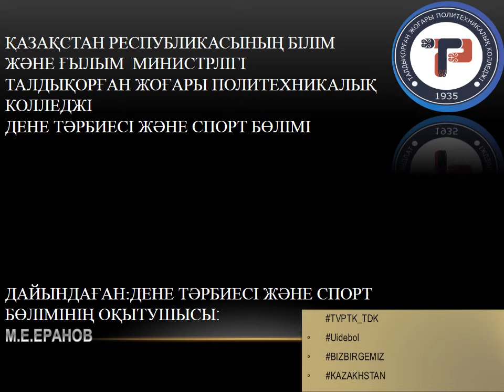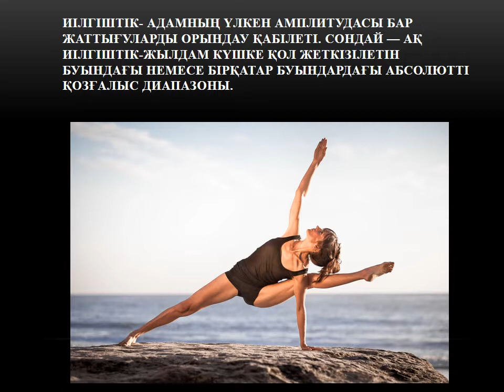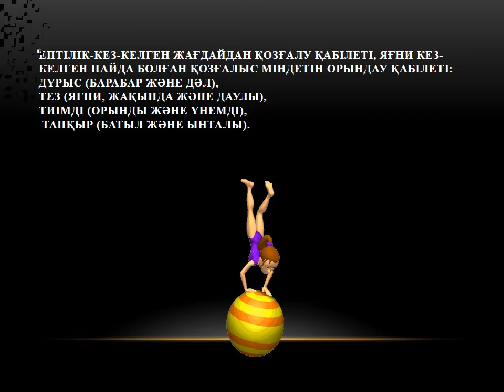ТЖПТК - Ертанов М. Тақырыбы: "ЖАЛПЫ ДЕНЕ ДАЙЫНДЫҒЫ"